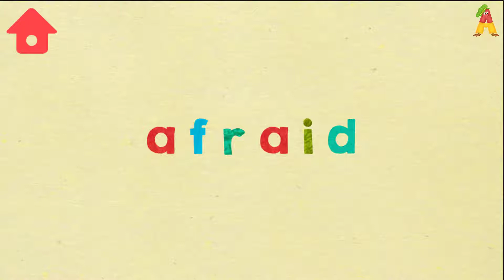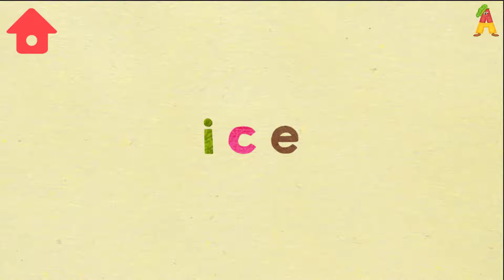Hungry Alphabet - Learn ABC with Funny Cartoon Characters | Educational Games for Kids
* Developer Game ( Games ) - Hompimpa Studio

Hungry Alphabet is a highly entertaining and engaging new alphabet game. Let your young ones have great fun extending their vocabulary with the help of the Hungry Alphabet monsters. Each monster is shaped just like their own favorite letter!
Every character will present your child with a corresponding word, before jumbling it up – just for good measure! Now your child will learn to spell the word out in the right order, because these hungry monsters won’t munch on just any letters!
Feed your monster the word correctly and you will be rewarded with a hilarious animation sequence that also clearly explains its meaning. The voiceover teaches the pronunciation and relevance of the word, when used in a sentence.
So, let your little learners work their way through all 26 hungry monsters and you can be assured that they are being distracted and educated all at once!
Features:
- Unique, fun characters for all 26 letters of the alphabet
- Each character has its own animated sequence
- Each word comes with audio, to show pronunciation and relevance
- The animation and interactivity is fun and engaging
- The lack of repetition means your child will not bore easily of this game